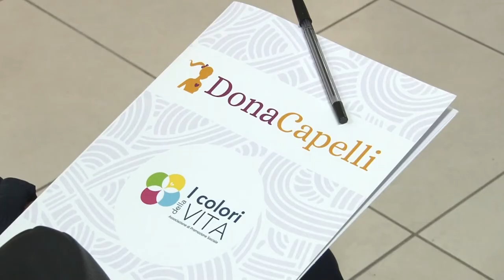Presentato progetto solidale “Dona Capelli”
“Dona Capelli". Questa l’iniziativa solidale voluta dall’associazione culturale “I Colori della Vita”. Grazie al protocollo sottoscritto le pazienti oncologiche potranno ricevere parrucche gratuitamente